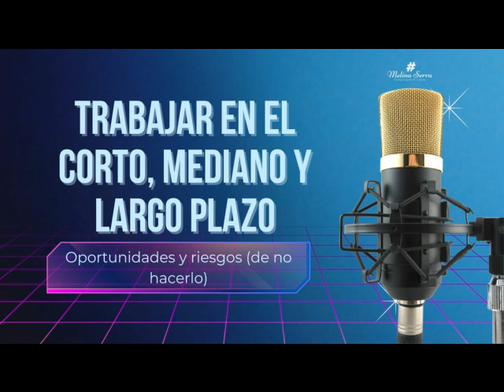Ep 19 Trabajar en el corto, mediano y largo plazo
En este episodio corto te hablo de las formas, oportunidades y ejemplo de trabajar en el corto, mediano y largo plazo. También menciono los riesgos de no hacerlo!

Y si querés que abordemos junt@s un diagnóstico y planificación acorde a TU Alojamiento, podés contactarme a o al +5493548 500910.

Meli